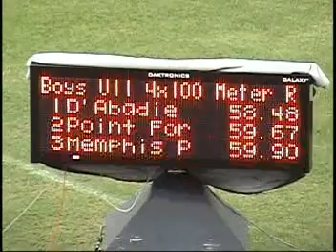4X100m relays at Juvenile Games 2011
4X100m relays at Juvenile Games 2011